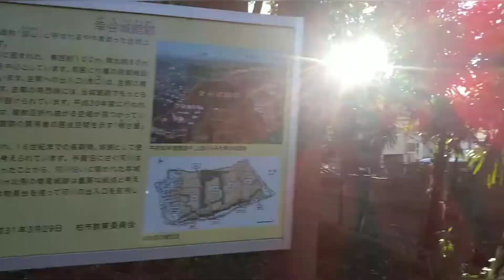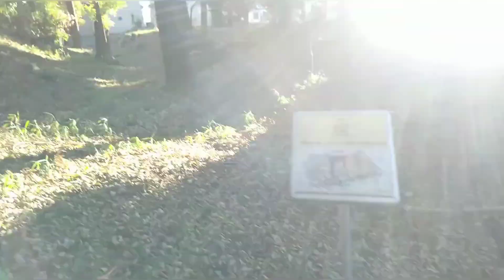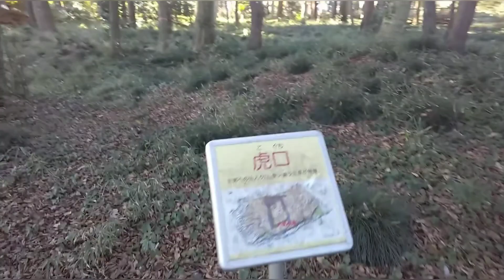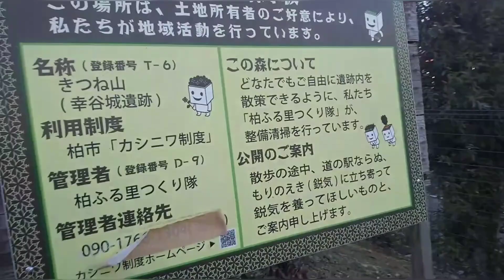柏市にある幸谷城館跡を散策してみた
千葉県柏市にある幸谷城館跡を散策してきました。住宅街の中にある城館跡で、整備もされており、今後城跡なども散策してみようかなと思いました。

撮影日
2022.12